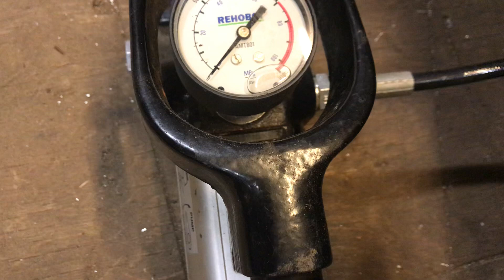20mm airgun cylinder hydro testing part 1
Hydro testing air cylinders, for safety.